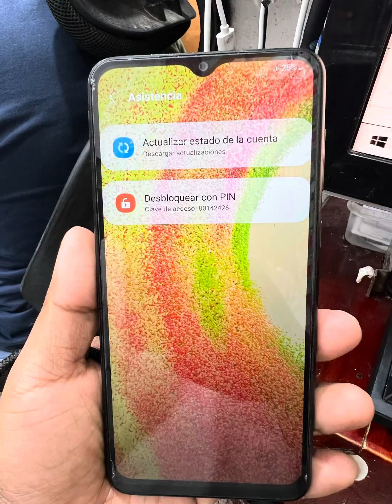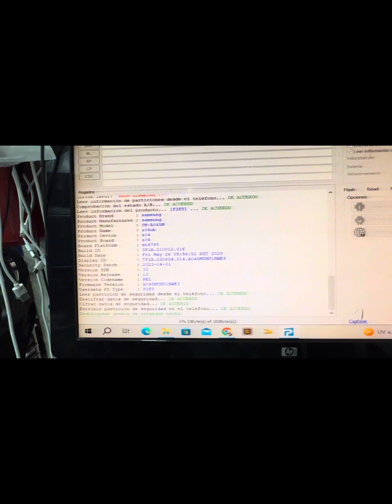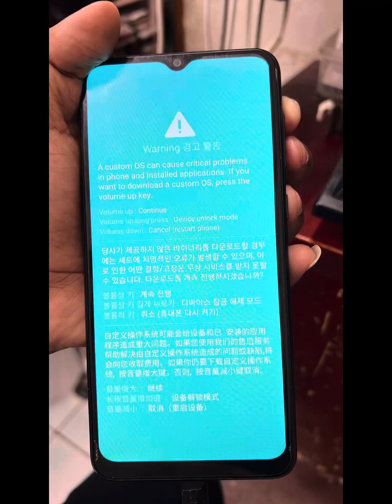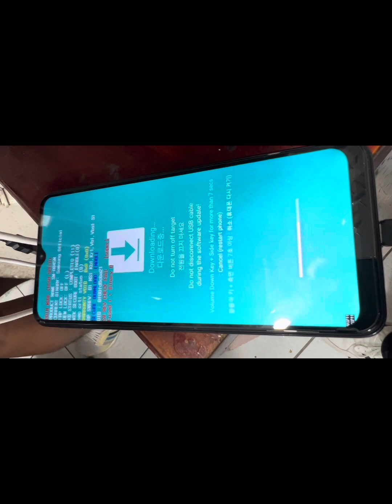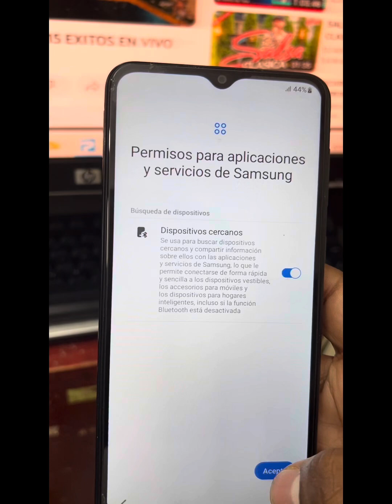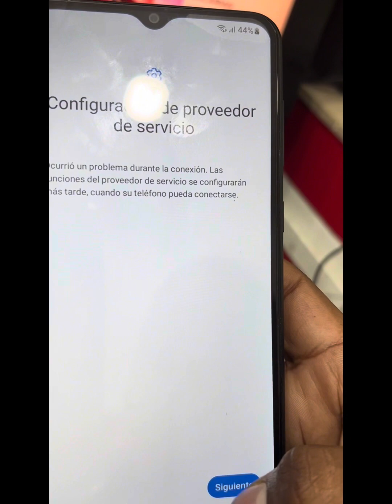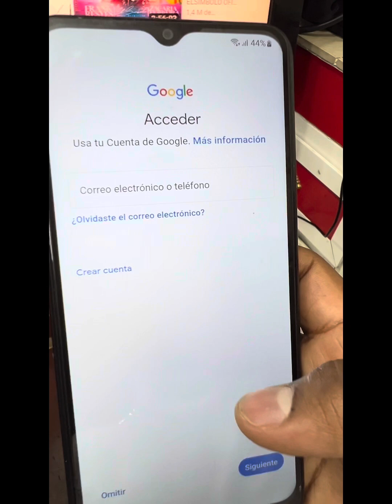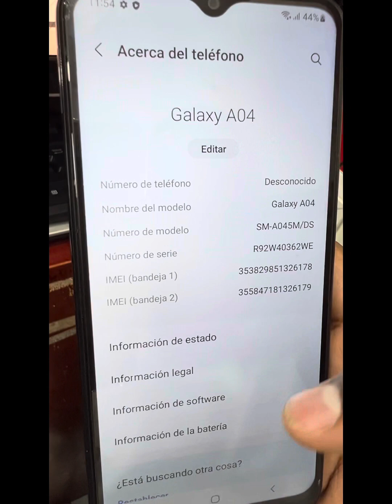Samsung A045m bit 1 kg Locked con Pandora Tool / Diciembre 2023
Kg Locked Samsung A045m bit1 Android 12 con la herramienta Pandora, ya no es necesario desarmar el teléfono y usar el test point ya que si activamos la opción de “Autorización Avanzada {Preloader} solo necesitamos forzar con las tres teclas + , - y encendido para realizar el proceso, cuando se desbloquee el gestor de arranque al teléfono lo forzamos en modo Odin o modo de descargar para pasar la Room Parchada y les dejaré el enlace de descarga que me sirvió para el proceso.

Si eres de Ecuador y deseas regalarme para un encebollado te agraderia mucho, les dejo mi numero de cuenta del Banco del Pichinca #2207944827🔥🔥🔥